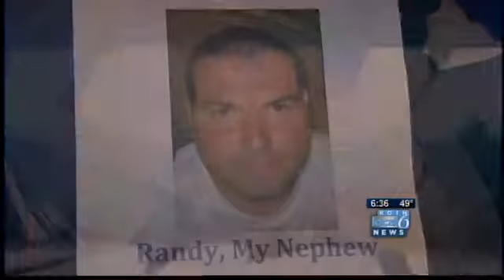Leads sought on 2-year anniversary of SE Portland homicide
Two years after the mysterious death of a man who had just moved into a southeast Portland duplex, police are asking for the public's help in finding this man's killer.